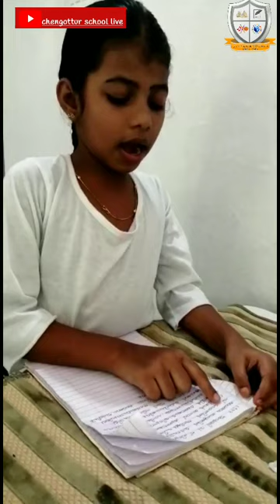BASHEER'S STORY TELLING | JULY-5 | BASHEER DAY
ബഷീർ ദിനത്തോടനുബന്ധിച്ച ചേങ്ങോട്ടൂർ AMLP സ്hകൂൾ വിദ്യാർത്ഥികൾ ഒരുക്കിയ ബഷീർ കഥാപാത്രങ്ങളുടെ ദൃശ്യാവിഷ്‌കാരം